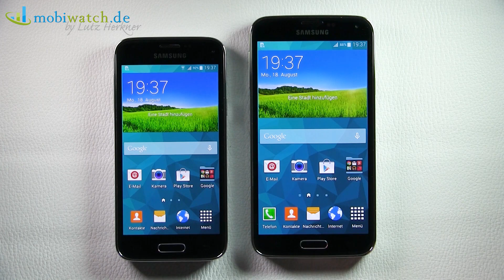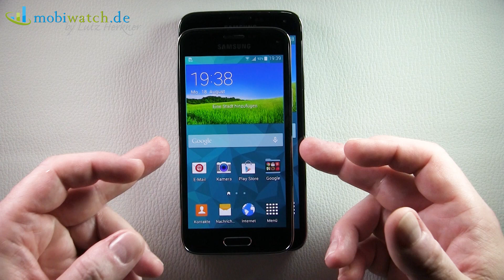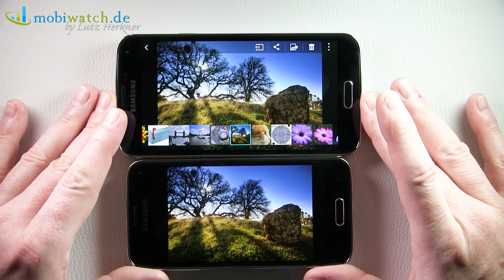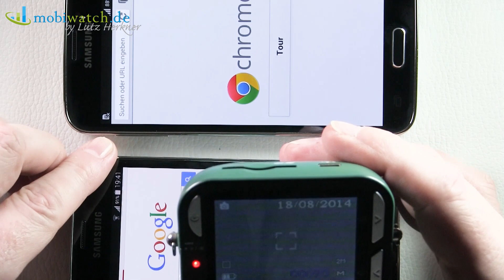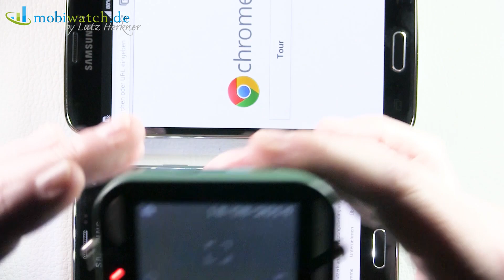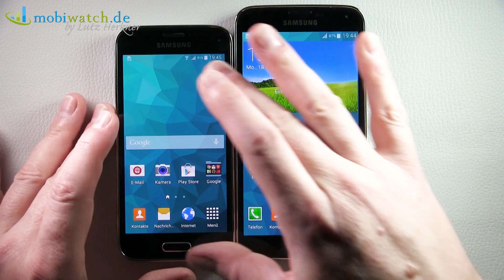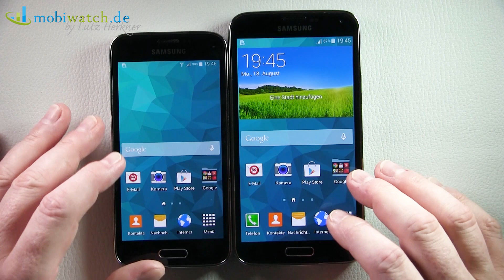Video-Test Samsung Galaxy S5 Mini: Was anders ist als am S5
Auch Samsung hat wieder sein Flaggschiff geschrumpft: Mit dem Galaxy S5 Mini liegt nun die kleine Version des Megasellers vor. Diese verfügt über ein Display mit 4,5 Zoll und fällt entsprechend handlicher aus. Was sich sonst noch geändert hat im Vergleich zum Galaxy S5 zeigt dieses Hands-on-Video.